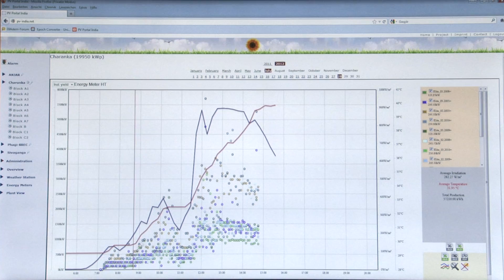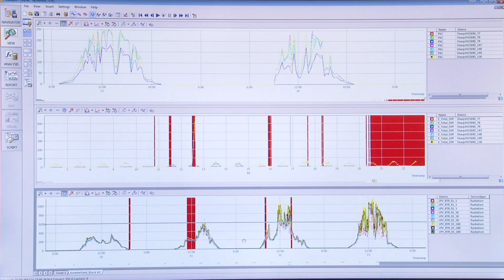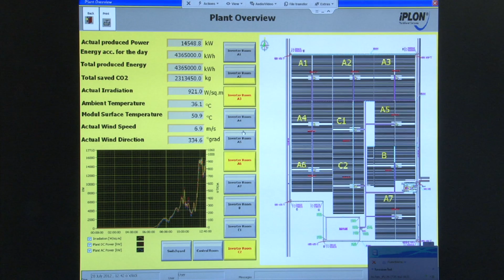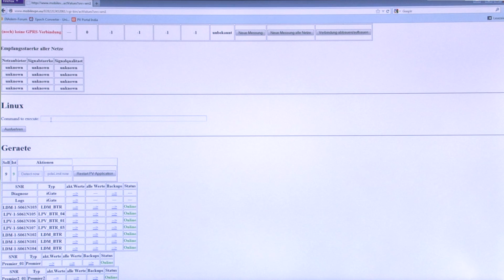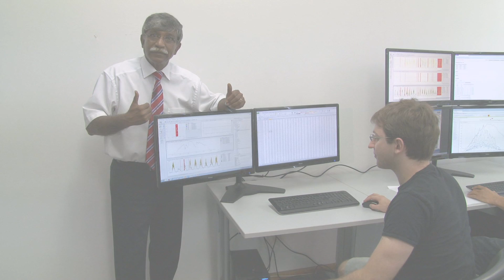The iPLON Operation & Maintenance Service Center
Victor Thamburaj, CEO of iPLON Germany, gives an insight in the company's Operation & Maintenance Service Center in Schwäbisch Hall, Germany. From there, a team of skilled technicians can remotely manage large-scale PV power plants all over the world in real-time.